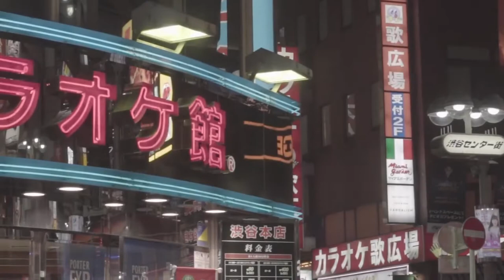Copyright free content to copy. 4K JAPAN-EDITION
Looking for (background) video content to copy for free? Here you go! I'm uploading daily free video's for you to copy.